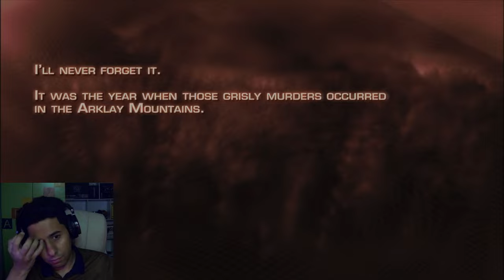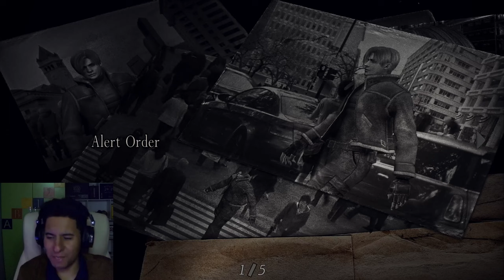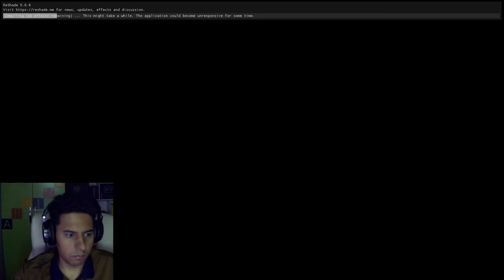Resident Evil 4 تختيم لعبة residentevil4 (1)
ريزدنت إيفل 4 (بالإنجليزية: Resident Evil 4)‏، أو كما تعرف في اليابان كـبايوهازرد 4 (بالإنجليزية: 4 Biohazard‎؛ باليابانية: バイオハザード‎، ‏بايوهازرد فور؟) هي لعبة رعب البقاء منظور الشخص الثالث طورت بواسطة كابكوم برودكشن ستوديو 4 ونشرت من قبل عدة شركات وهي الجزء الرابع من سلسلة « ريزدنت إيفل »، وقد أُصدرت اللعبة في البداية لجهاز الجيم كيوب في شهر يناير 2005 في أمريكا الشمالية واليابان وفي شهر مارس 2005 في أوروبا وأستراليا.

القصة تتبع العميل الخاص للحكومة الأمريكية ليون س. كينيدي، الذي أُرسل في مهمة لأنقاذ آشلي غراهام، ابنة رئيس الولايات المتحدة التي تم اختطافها من طرف طائفة لوس المياندوس .ويرحل ليون إلى منطقة ريفية نائية في أوروبا، حيث يقاتل حشودًا من القرويين العدائيين ووحوشًا معدلة جينياً، ويلتقي بالجاسوسة آدا ونغ. قدمت اللعبة طريقة لعب ميكانيكية جديدة للسلسلة، وابتكرت وساهمت في انتشار منظور الشخص الثالث من «فوق الكتف» في ألعاب الفيديو. حصلت اللعبة على إشادة نقدية واسعة، واعتبرت من قبل الكثير من النقاد المرشحَ الأقوى لجائزة لعبة العام في 2005.

كانت اللعبة نجاحاً ساحقاً حيث جذبت طريقة اللعب الجديدة والأسلوب المبهر لكن لم تعجب جمهور رزدنت إيفل القديم ويرون أن شينجي ميكامي أفضل من كوباياشي، وللعبة العديد من اللاعبين غير المطلعين على الأجزاء السابقة للعبة.

أُعيد إصدار اللعبة على أجهزة البلاي ستيشن 2، و‌الحاسوب شخصي، و‌الوي، بالإضافة إلى نسخة مصغرة أُصدرت على آي أو إس، والهواتف المحمولة، وجهاز الزيبو. في 2011 أُصدرت النسخة ذات الجودة العالية من اللعبة لجهازي بلاي ستيشن 3 و‌إكس بوكس 360.

في 2 من يونيو 2022 ، تم الكشف عن نسخة جديدة قيد التطوير ومن المقرر اصداراها في 24 مارس 2023 ، لجهاز بلاي ستيشن 5، اكس بوكس سيريز اكس.
Resident Evil 4[b] is a survival horror game developed and published by Capcom for the GameCube in 2005. Players control special agent Leon S. Kennedy who is on a mission to rescue the US president's daughter, Ashley Graham, who has been kidnapped by a religious cult in rural Spain. Leon fights hordes of enemies infected by a mind-controlling parasite and reunites with the spy Ada Wong. In a departure from the fixed camera angles and slower gameplay of previous Resident Evil games, Resident Evil 4 features a dynamic camera system and action-oriented gameplay.

Development on Resident Evil 4 began for the PlayStation 2 in 1999. Four proposed versions were discarded; the first attempt was directed by Hideki Kamiya, but series creator Shinji Mikami felt it strayed too far from the series roots, so it was spun off as Devil May Cry (2001) at his recommendation. Other versions were scrapped until Mikami took directorial duties for what became the final version. The game was announced as part of the Capcom Five, a collaboration between Capcom and Nintendo to create five GameCube exclusives to boost hardware sales and demonstrate third-party support.

Resident Evil 4 garnered acclaim for its story, gameplay, graphics, voice acting, and characters, and is cited as one of the best video games of all time, winning multiple Game of the Year awards in 2005. It was ported to numerous formats, and became a cross-platform hit, selling 12.3 million units by December 2022. It influenced the evolution of the survival horror and third-person genres, popularizing the "over-the-shoulder" third-person view used in games such as Gears of War, Dead Space, and The Last of Us. A remake of Resident Evil 4 was released in 2023.[1]